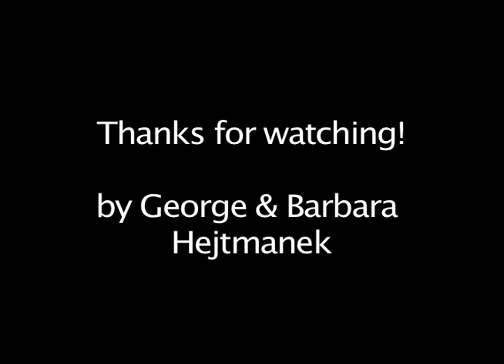African Elephants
African Elephants from 2011 Safari